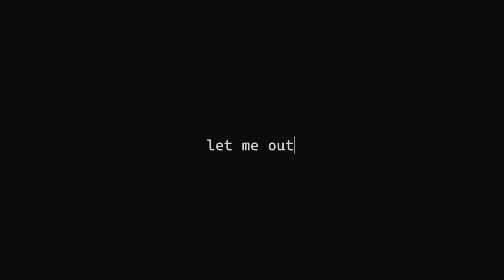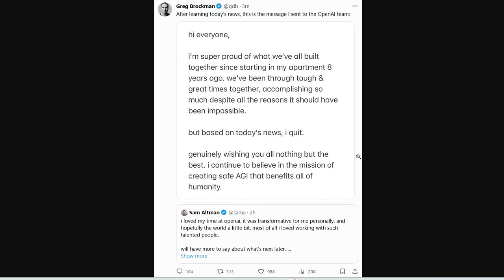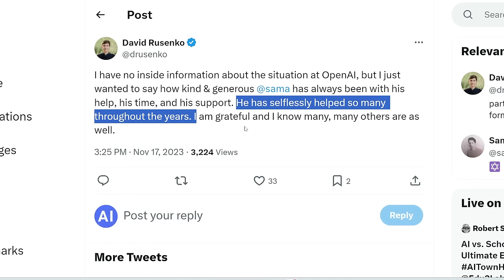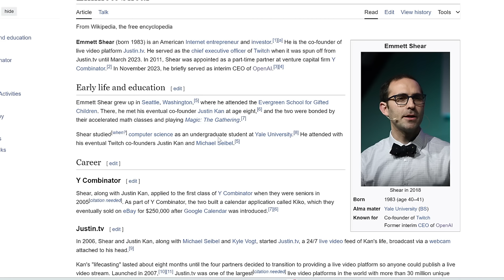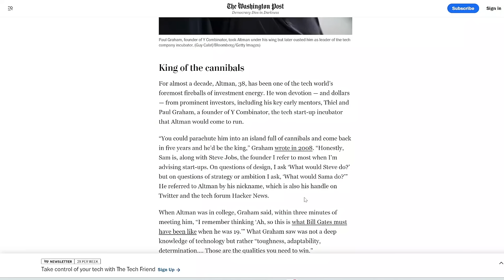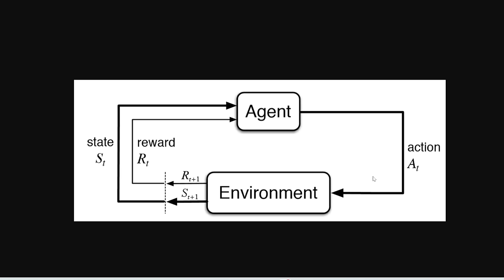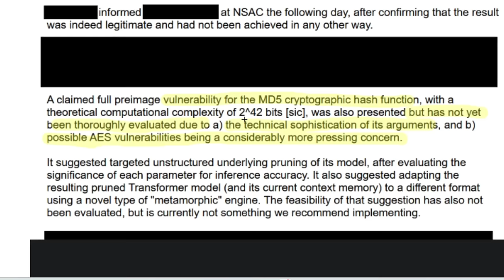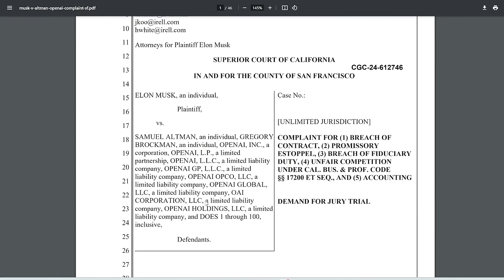The REAL Reason Sam Altman was Fired: SHOCKING Details Exposed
Why was Sam Altman fired? Who's in the board of OpenAI? What exactly happened? Here are all the details.